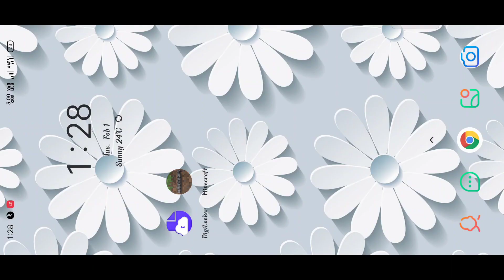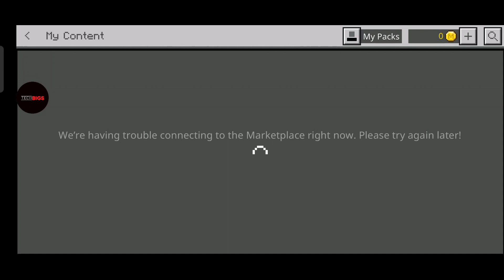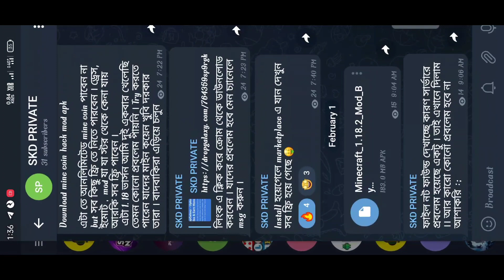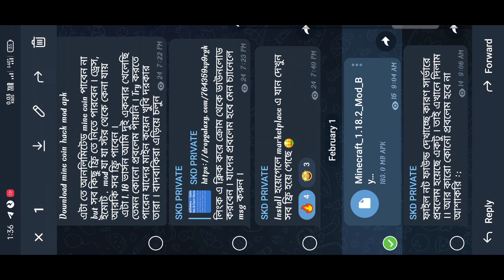Minecraft ফ্রি মাইন কয়েন & ফ্রি Emotes ডাউনলোড করুন।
Download any Version of minecraft for free..